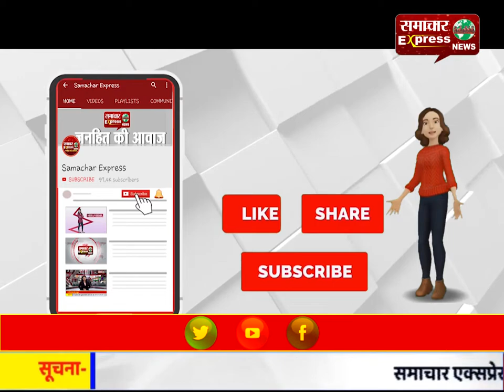राजस्थान में फंसे छत्तीसगढ़ के बच्चे कर रहे हैं सरकार की सुध लेने की प्रतीक्षा !